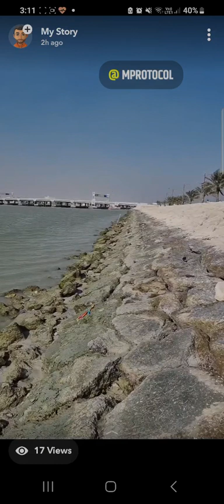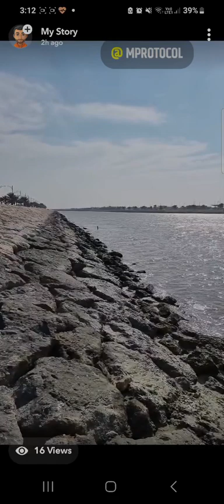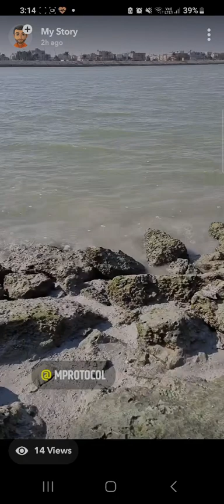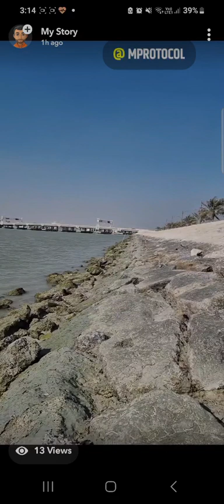نشيد أميري حسين ... نشيد علي أميري